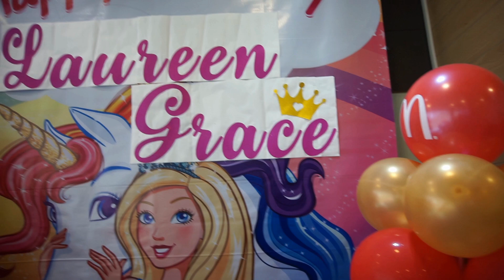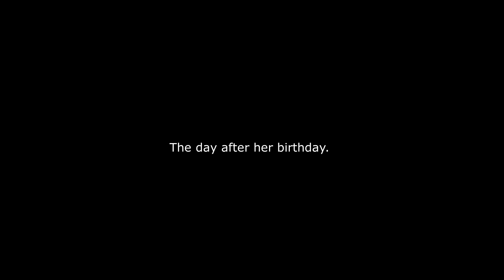Laureen Grace 2nd Bday